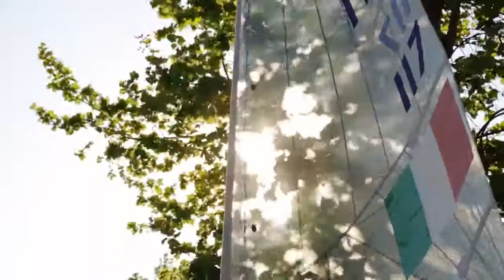Finn Gold Cup 2016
The 2016 Finn Gold Cup will be held from 5 May to 13 May, 2016 in Gaeta, Italy. The Organizing Authority is the Yacht Club Gaeta, E.V.S. in conjunction with the International Finn Association and the Italian Finn Class Association.

 The FINN dinghy fills the slot for the HEAVYWEIGHT DINGHY in the Olympics. It was designed in 1949 by Rickard Sarby and was first used at the Olympics in 1952 in Helsinki. It has been used at every Olympic regatta since then.